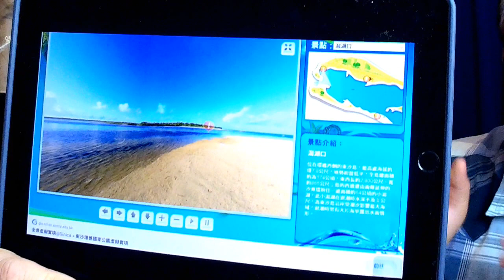'20.05.22【世界一把抓】鄭繼文 vs 楊于勝談「防衛東沙島」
主持人：《亞太防務》總編輯 鄭繼文
來賓：軍事觀察家 楊于勝
主題：防衛東沙島
節目時間：週一至週五 09:00am-10:00am

九八新聞台@大台北地區 FM98.1